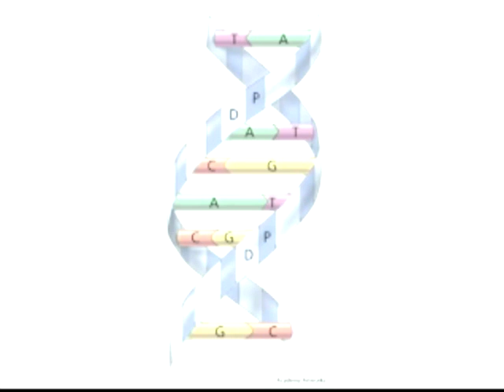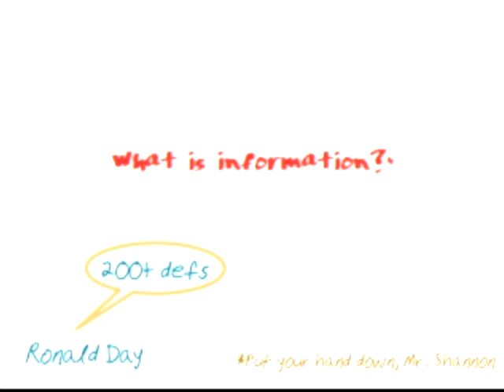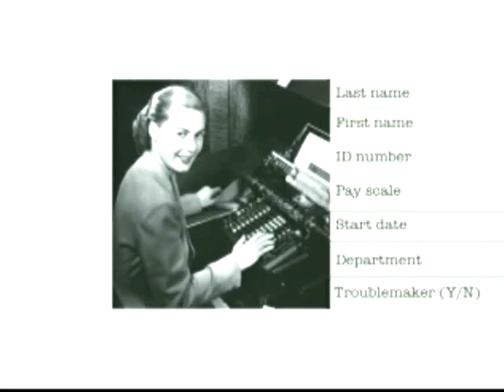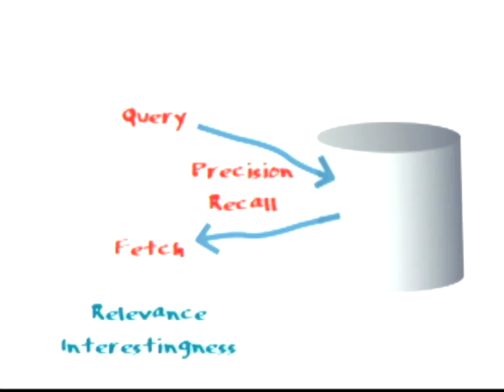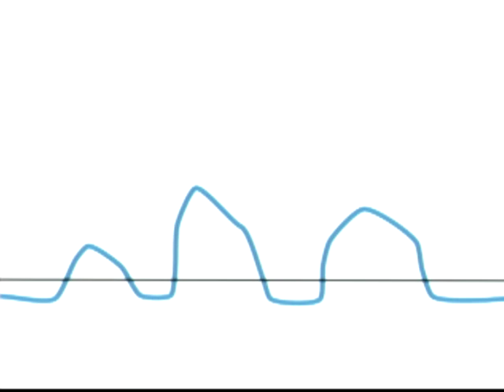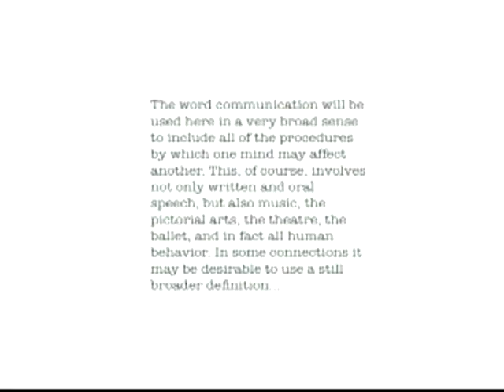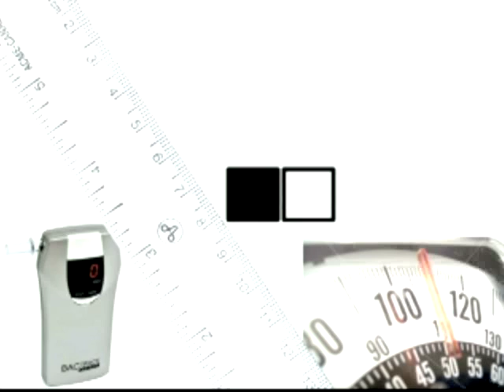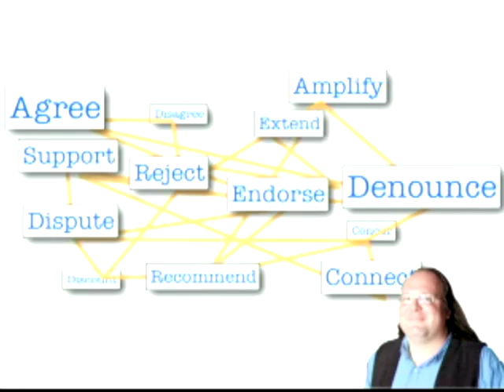David Weinberger on What Information Was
Berkman Fellow David Weinberger investigates the origin of modern "information", trying to understand what about it led us to embrace it as the dominant--paradigmatic--way of understanding ourselves and our world. David Weinberger will present an informal sketch of a direction, suggesting that we leaped into information because it reflected a long-held but squirrely metaphysics.